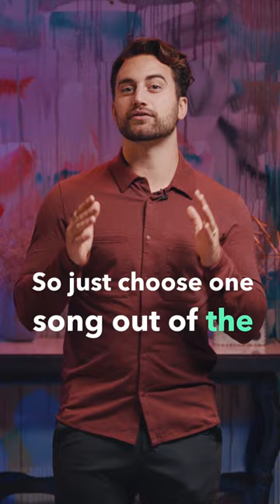Join Art Club to submit your painting